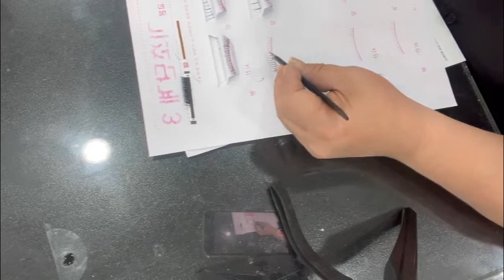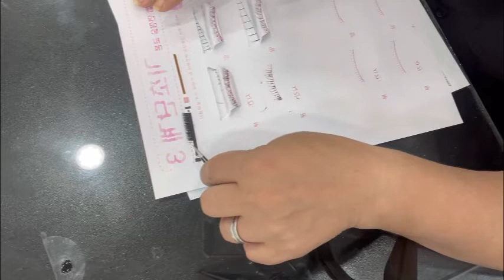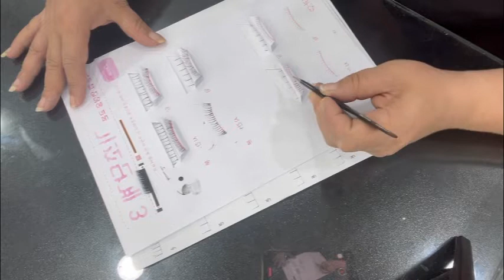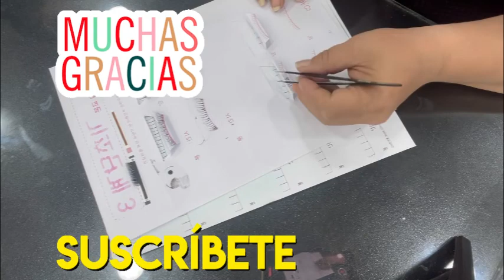Un día muy MALO en Clase NO me Sentía Bien/ CLASE de Pestañas en Corea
Hola amigas y amigos hoy un nuevo video desde korea les muestro como fue mi dia en la academia en Corea y mi clase de pestanas, ese dia no me sentia muy bien asi que pedi para irme antes,.Muchas gracias por suscribirse a nuestro canal y por sus mensajes y comentarios.Saludos desde Corea del sur